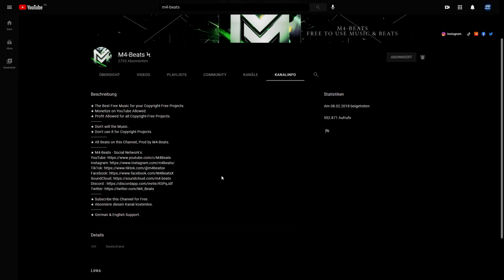Düstere Beats zum Zocken Mix | @m4beats Rap & Elektro)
📝 Nutzungsinfos für Youtube, Instagram, Twitch, Facebook, Tiktok, Snapchat, Twitter, Soundcloud & Co:
Du darfst diese Musik frei verwenden und dein Video/Projekt monetarisieren, wenn du M4-Beats in deiner Beschreibung erwähnst. Zum Beispiel wie folgendermaßen: